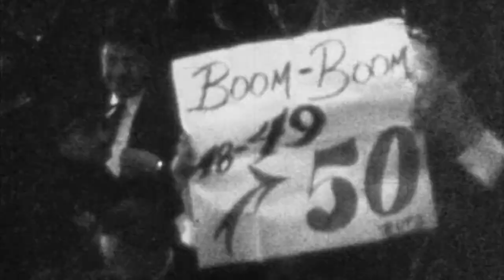Bernie Geoffrion | 100 Greatest NHL Players (first 100 years) | 2017